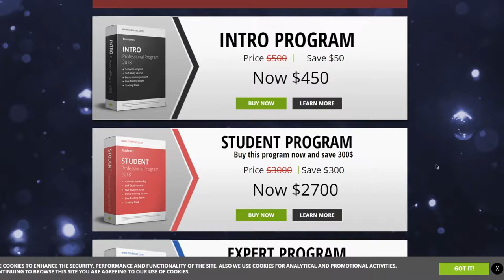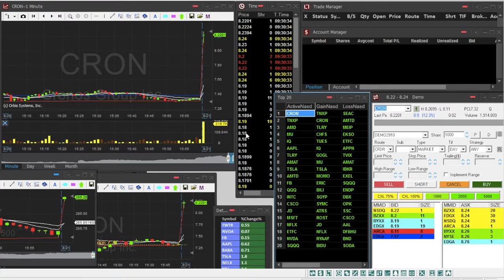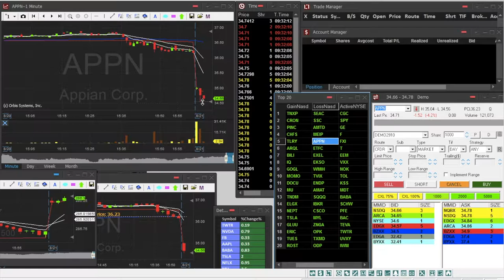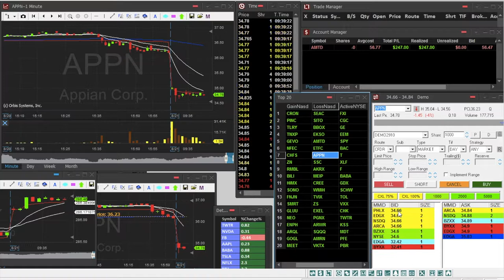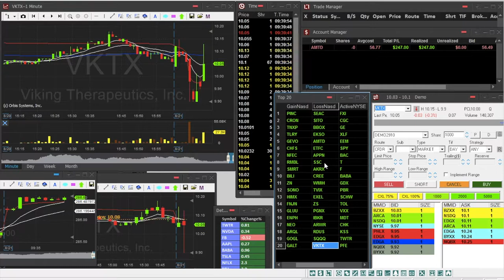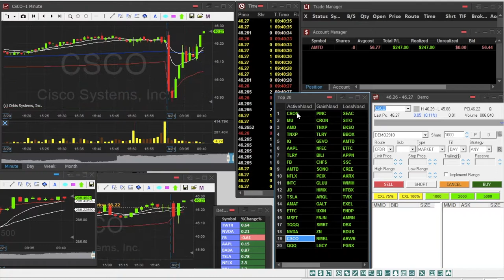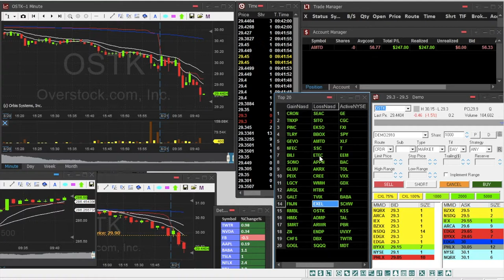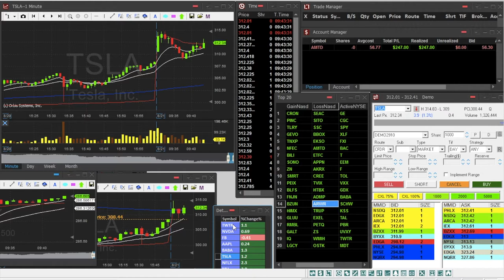► Scalping - Sesión Day trading 21-08-2018 +$247